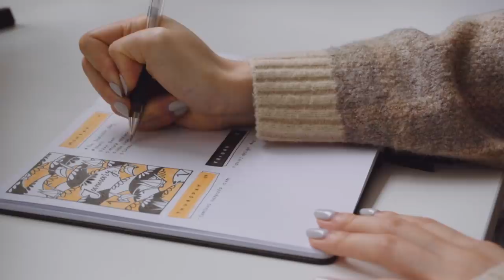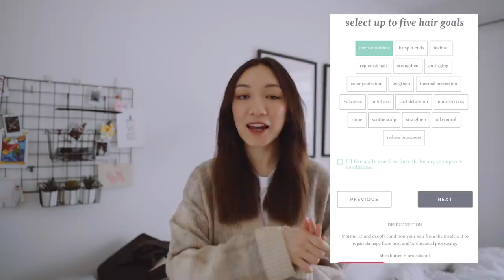get productive with me (during a lockdown lol)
hope u guys enjoy this cozy lil day in my life vlog ✨
(Available in the US, GB, EU, CA, AUS, NZ and more!)

ninjoi. - Let the Rain Fall
Editor: Kassy Gascho & AmandaRachLee
Animation Design: Sirana Huang